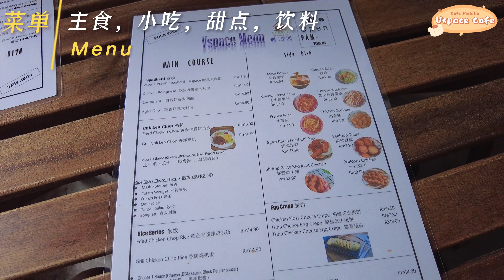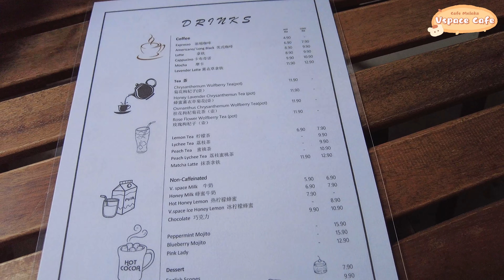【马六甲探店】Vspace Cafe | 马六甲Jonker Walk去哪里？美食+住宿全都有 🍜 隐藏的波西米亚风咖啡馆 ☕️ 和胶囊旅馆 🏨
每次到马六甲的Jonker Walk都不知道要吃什么？不妨试试这间Vspace Cafe！还有超经济的Capsule胶囊住宿～ 一定要试他的Lavender Burnt Cheesecake 🍰❤️

抖音：shashasharon
小红书：shashashasharon